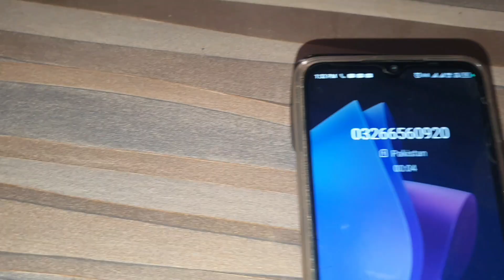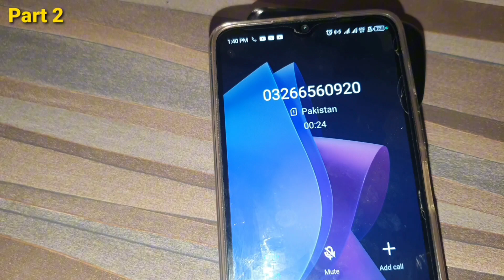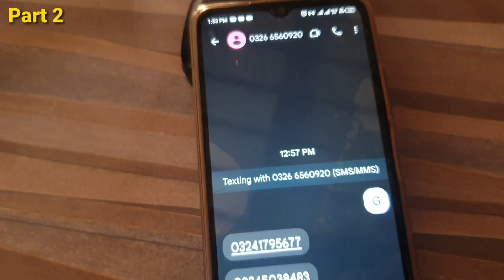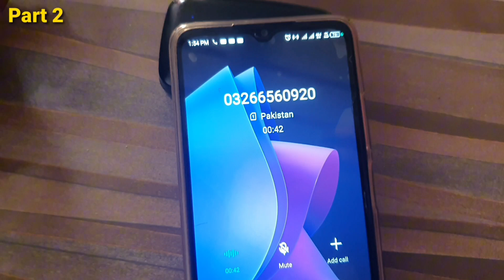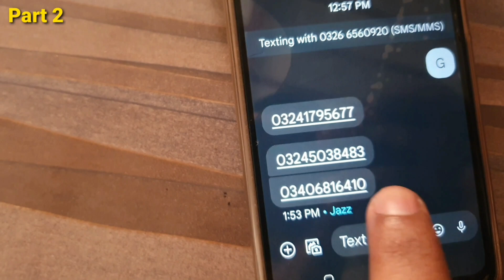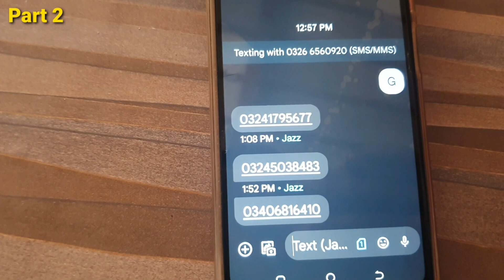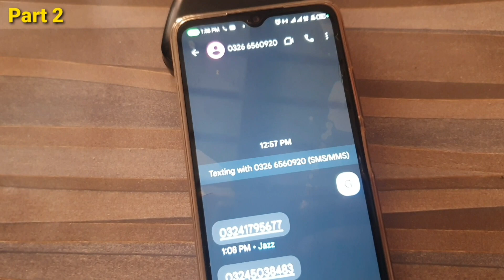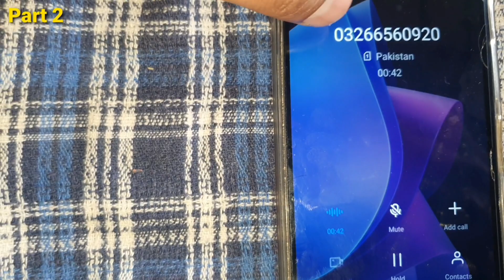😱 پلیز سب ہوشہار ہو جاو پاکستانیوں کے ساتھ فراڈ کال کرکے پیسے لوٹے جا رہے 🙏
😱 پلیز سب ہوشہار ہو جاو پاکستانیوں کے ساتھ فراڈ کرکے پیسے لوٹے جا رہے ہیں ویڈیو دیکھو خود بھی بچو اور شٸیر کرکے دوسروں کو بھی بچاو